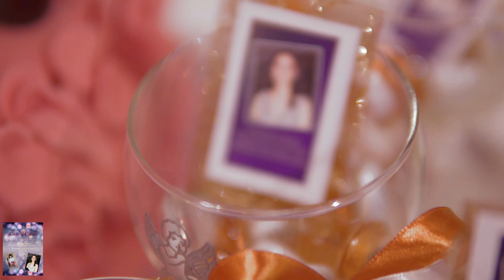Kate's 18th Birthday!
Another opportunity to be back on the microphone along with a co-host in celebration of Kate's 18th Birthday! In the middle of the pandemic crisis, at level 2, we were able to get together to witness a beautiful girl's journey towards being a lady! Thanks to White Family and friends and of course, to Shivon and Jaypee for the opportunity! Happy Birthday Kate!

P.S.
Another better late than never upload from this newbie but willingly learning content creator!
-Joseph Teves